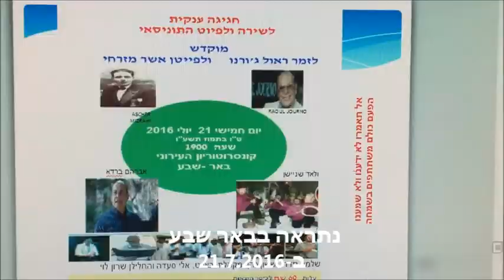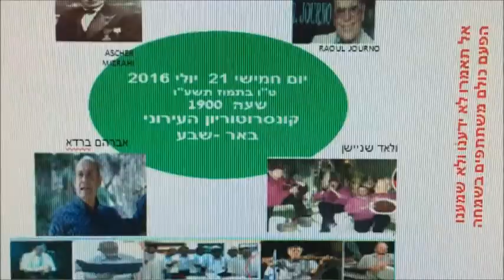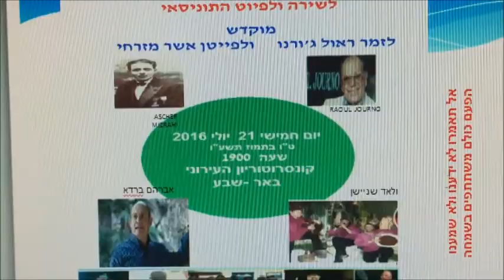חפלה תוניסאית בטבריה לקראת, החגיגה הגדולה Folklore Tunis- a Teberya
הקהילה השמחה של יוצאי תוניסיה לא שוכחים את השירה ואת הריקוד
המפגש בקלאב אוטל הוכיח עד כמה אנו זקוקים לריענון מחודש.
על כן החלטנו לקיים חגיגה ענקית  לשמר את השירה היהודית -ערבית ואת הפיוטים  הנפלאים עם טובי הזמר בישראל.
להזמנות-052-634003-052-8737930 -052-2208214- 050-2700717